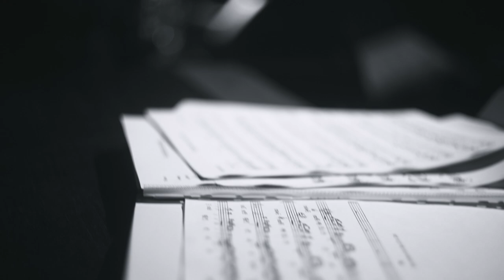Tadeusz Jakubowski Quintet fet. Piotr Jankowski - "For Vincent" Teatr BOTO Sopot.03 08 23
"For Vincent" - muz. Tadeusz Jakubowski
Krótki występ w BOTO - Sopot, odbył się 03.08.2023 , w skutek niemożności wykonania koncertu w ramach " Swingujące Trójmiasto" .( Potężna ulewa i burze ) w ogrodzie Muzeum Sopotu.
skład ;
Tadeusz Jakubowski - s.a.
Waldemar Szymański - tp.
Paul Rutschke - b.
Mischa Schumann - p.
Piotr Jankowski -  dr.
Dźwięk i obraz ; Jonatan Jankowski.